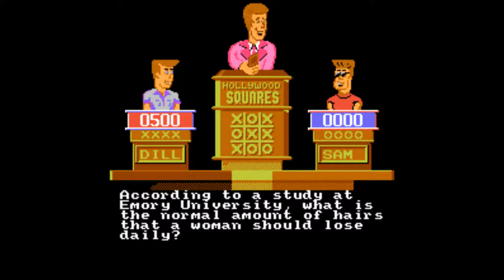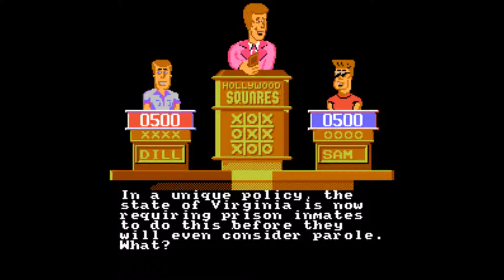Hollywood Squares NES Game 6